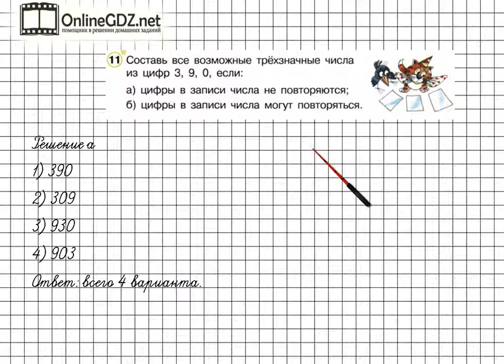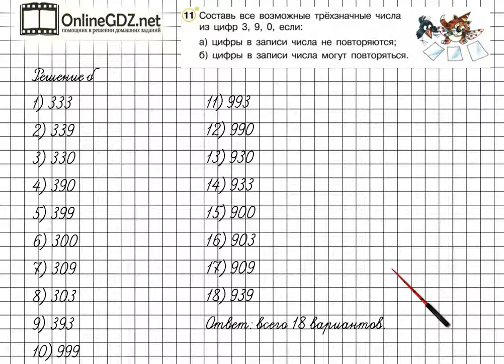Урок 28 Задание 11 – ГДЗ по математике 2 класс (Петерсон Л.Г.) Часть 1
В данном номере составляем все возможные трехзначные числа из цифр 3, 9, 0, если:
а) цифры в записи числа не повторяются;
б) цифры в записи числа могут повторяться.